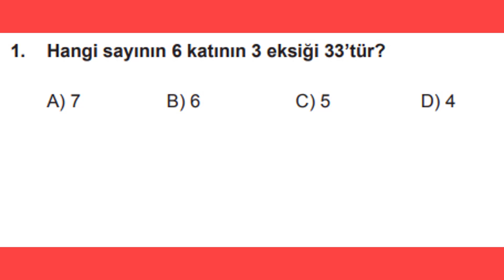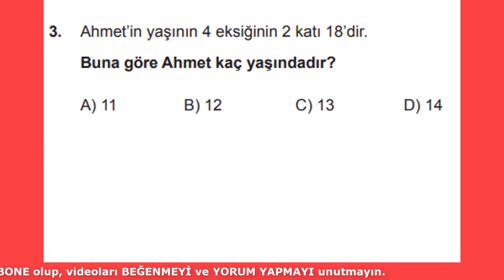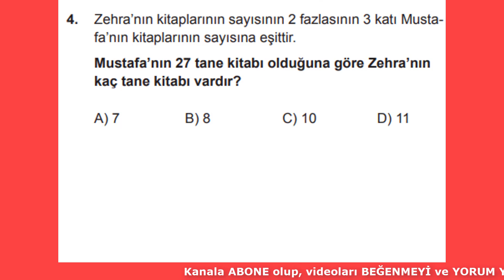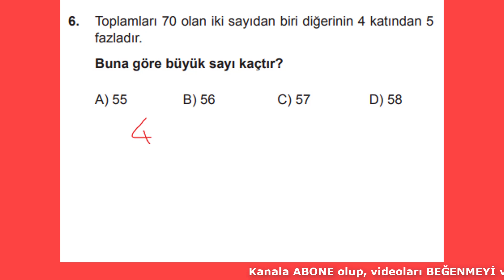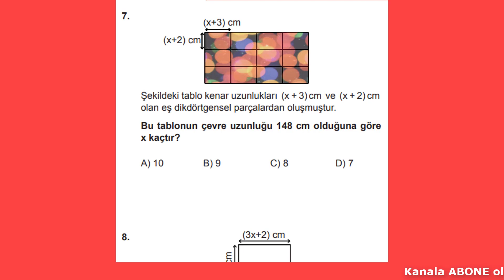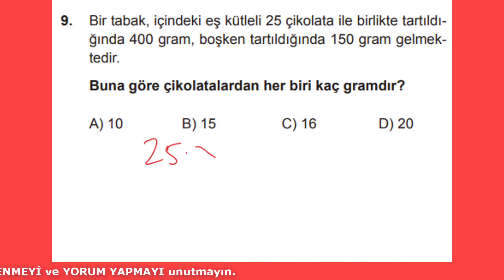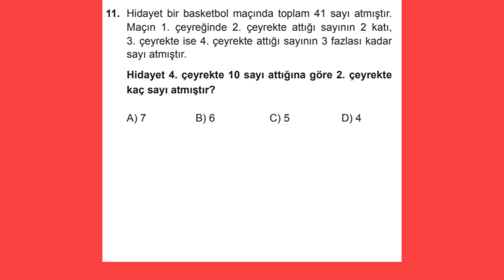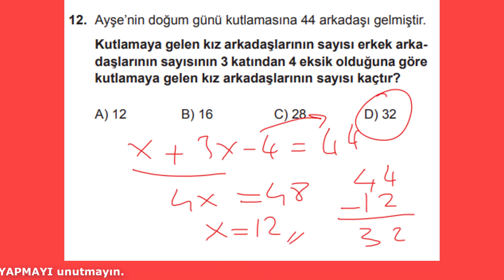7. SINIF MATEMATİK KAZANIM KAVRAMA TESTLERİ EŞİTLİK VE DENKLEM 2 KONUSU 14. TEST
7.sınıf matematik kazanım kavrama testleri, eşitlik ve denklem 2 konusu 14. testin çözümleri.